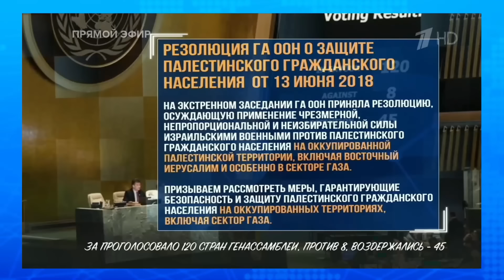Пацифист Шейнин, Камбэк Бесогона, Парижские клопы. Люся Грин. Фантастические TVари.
Люся Грин, по просьбе Breakfast Show, продолжает смотреть российское ТВ и делиться в своей неподражаемой манере впечатлениями о пропагандистских шоу.

В новом выпуске "Фантастических тварей" - запоздалая реакция Кисилева и Скабеевой на атаку Хамаса, переживания Соловьева о судьбах Галкина и Собчак, неожиданный пацифизм Шейнина, красота по-российски в каждой мелочи в программе о Путине, триумфальное возвращение на экраны бесогона Никиты Михалкова и парижские клопы, которые добрались и до российского телевидения.